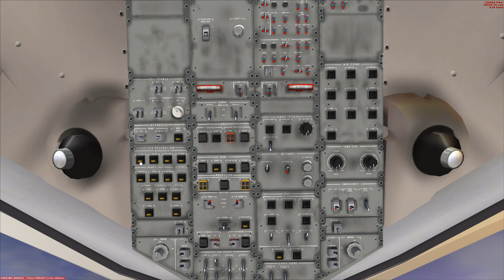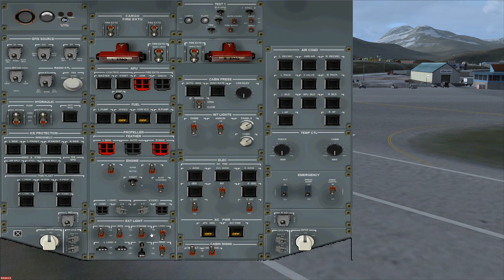Microsoft Flight Simulator X | Anchorage - Dutch Harbor | VirtualCol Saab 2000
Flying from Anchorage Ted Stevens International Airport (PANC) to Dutch Harbor Airport (PADU), Unalaska in the Aleutian Islands. We are flying the VirtualCol Saab 2000 in PenAir livery, operating for Alaska Airlines. Dutch Harbor is an important fishing town and famous for Discovery's Deadliest Catch TV program.

Flight information:

Flight number: AS3280 / ASA3280
Callsign: ALASKA 3280
Departure time: 08:51 AKST
Arrival time: 09:29 HST
Flight time: 2 hours 38 minutes
Cruise altitude: 24000 ft
Date: 9 October 2018
Schedule: Summer 2018

Taxi: 04:15
Takeoff: 09:37
Cruise: 16:00
Descent: 19:22
Landing: 24:10
Gate arrival: 25:45

Add-ons:

VirtualCol Saab 2000
Aerosoft - Anchorage X
Aerosoft - Dutch Harbor X
Aerosoft - MyTraffic 2013
EZDok Camera Version 2

Feel free to give me flight requests and I will try to fly them.